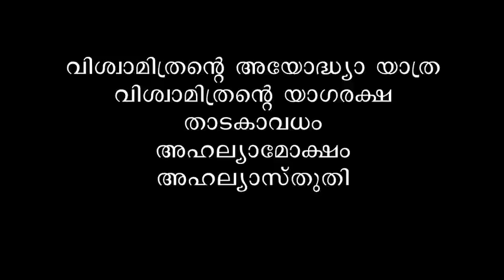Adhyatma Ramayanam -Day 3 -Balakandam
This  Youtube Audio of Adhyathma Ramayana comprises the Portion of day 3 include Viswamithrante ayodhya yathra, Viswamithrante Yagaraksha, Thataka vadham, Ahalya Moksham, Ahalya Sthuthi in the section BalaKandam.Adhyatma Ramayanam is a poetic work extracting the spiritual virtues of the story of Ramayana. It comprises around 4200 verses, is embedded in Brahmanda Purana and is considered to be authored by Ved Vyasa.Ramayana was originally written by a sage Valmiki in the Sanskrit language and later on it was translated into other languages in different versions.Traditionally it is believed that Adhyathma Ramayan was narrated by Lord Shiva to Goddess Parvati. Thunchathu Ramanujan Ezhuthachan who translated Ramayanam to Malayalam Language. Ezhuthachan known as the father of Malayalam language.